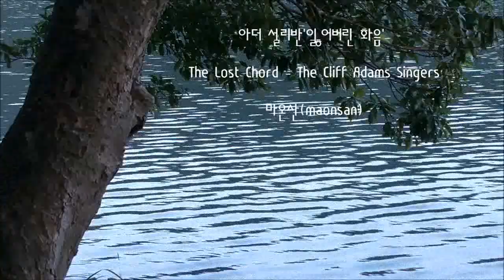아더 설리반'잃어버린 화음' The Lost Chord - The Cliff Adams Singers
maonsan